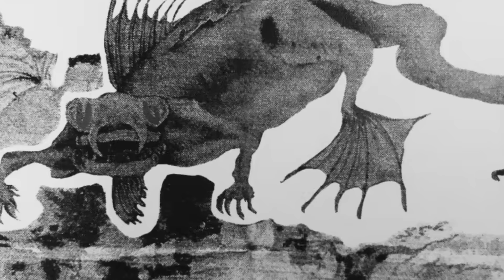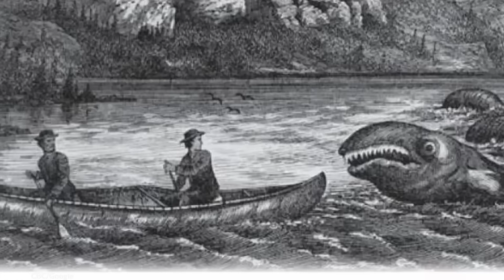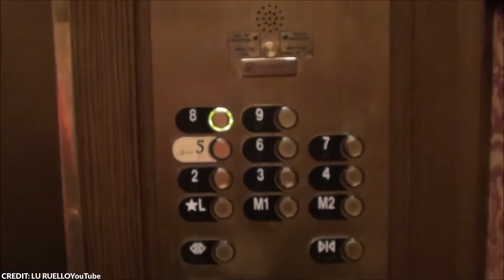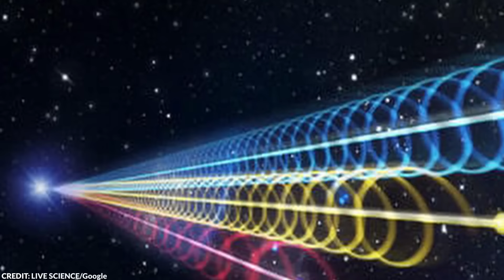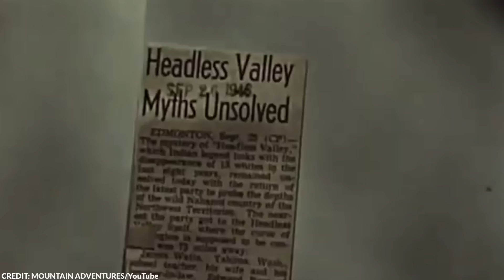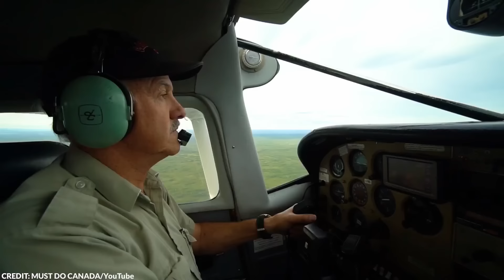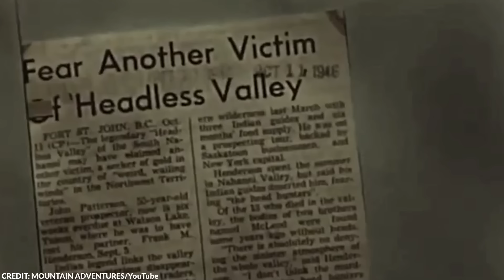Scientists in Canada Were Shocked When They Found This 76 Million Year Old Dragon Skeleton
Maple syrup. Snow. The nicest people. The second-largest country. Beavers. These words all point to one amazing country: Canada. Now, I could go on about the most interesting facts about this place, but there’s more to it than what the internet lets on!

From strange fossils to haunted finds, here are 20 unsettling discoveries in Canada that no one can explain!

~ Top Generality